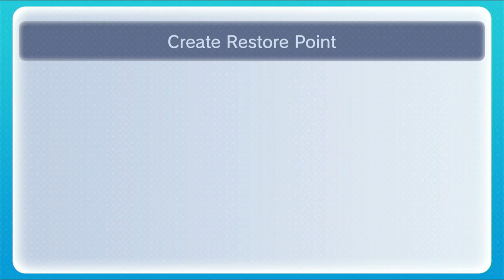Donkey Kong 64 Episode 30 The Countdown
Turning in ALL the blueprints.
Give me the bananas.